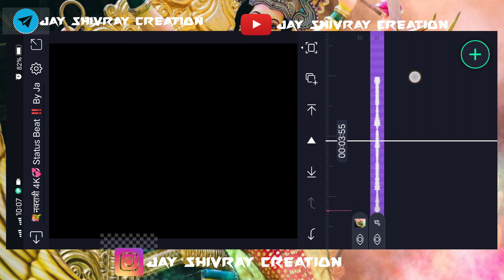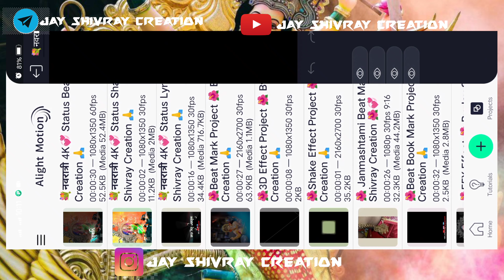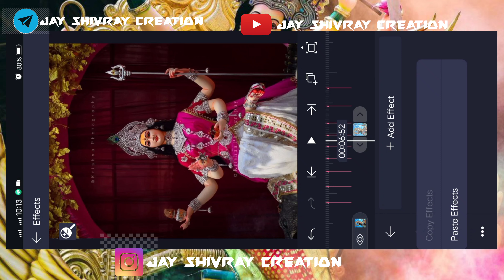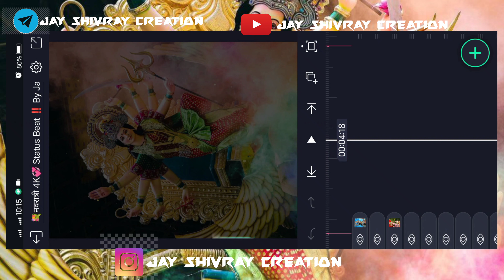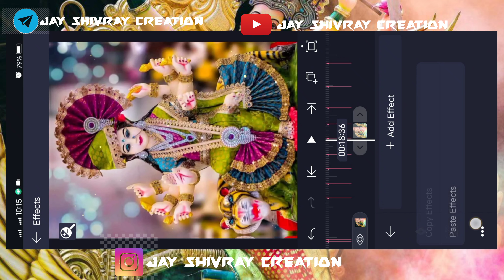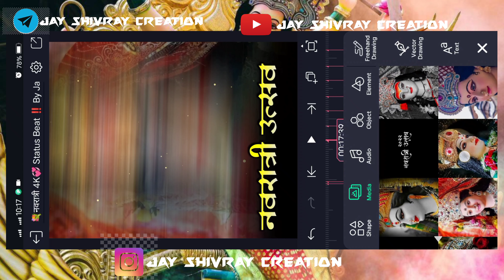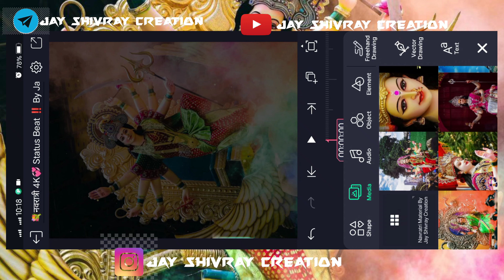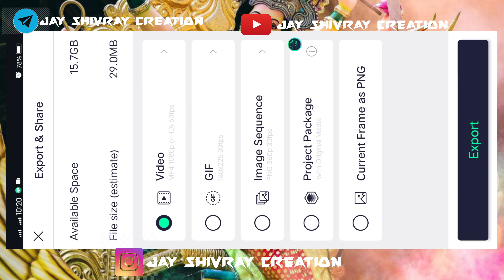Navratri Video Editing Alight Motion | Navratri Status Editing 2022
Navratri Coming Soon Status 2022 || Navratri WhatsApp Status || Navratri Status Full Screen 2022

⤵️ Important Links Here ⤵️

▶️ Shake Effect

▶️ Download Status Material

▶️ Download Music

⏩ Alight Motion

मित्रांनो जे आपल्या Alight Motion App ची लिंक आहे.ते तुम्हाला Telegram ग्रुप ला मिळेल तर नक्की Telegram ग्रुप ला Join  व्हा 👇👇

📌 Quiry Solve 🤔 ( Keywords )

𝐒𝐮𝐩𝐨𝐫𝐭
𝐓𝐡𝐚𝐧𝐤𝐬🌹